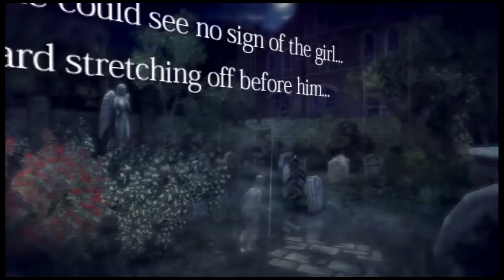RAIN - IL NOTTURNO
IL NOTTURNO è una rubrica dove ci saranno riflessioni e curiosità riguardo al mondo dei videogiochi. I video saranno "registrati al volo" di notte (quando non posso fare casino con la reflex) con qualsiasi mezzo e modalità (webcam, smartphone, gameplay).

Rain è la storia di due bambini che si incontrano sotto la pioggia ed immediatamente si perdono in un mondo oscuro e misterioso. Non si conoscono, ma il loro legame si stringerà sempre di più nel loro tentativo di tornare a casa.